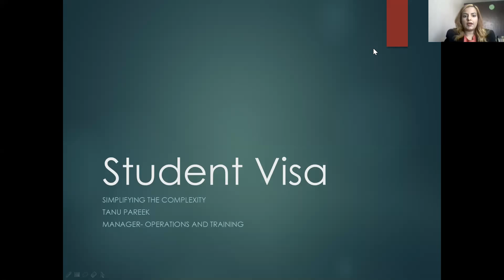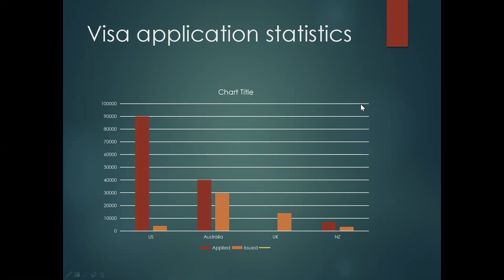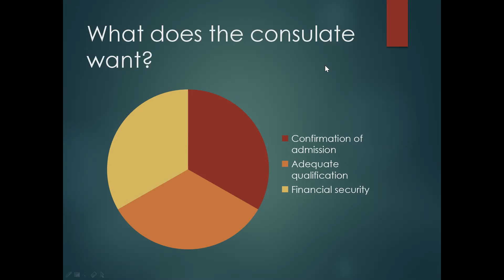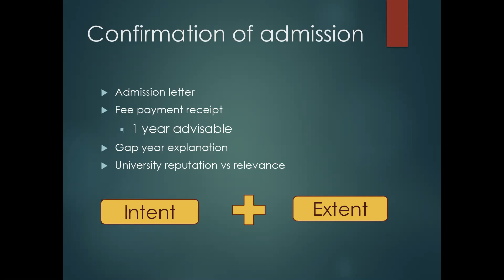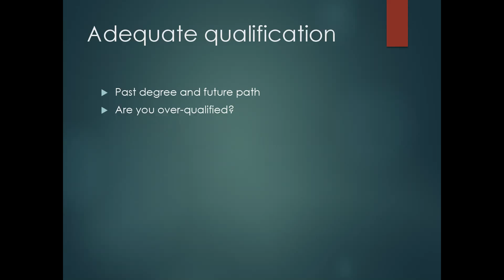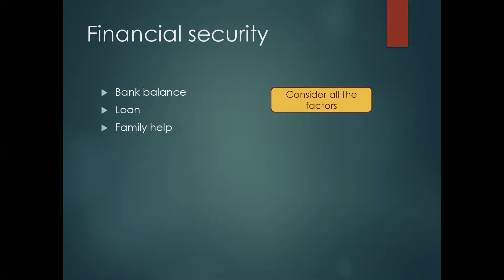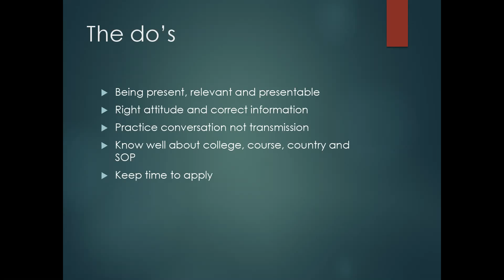Student Visa- Simplifying the Complexity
Acquiring a student visa is easy if you have the right strategy. Tanu Pareek, Manager, Operations and Training, Zoom Abroad, will help you understand the requirements for a student visa and share insights to shine in a visa interview.